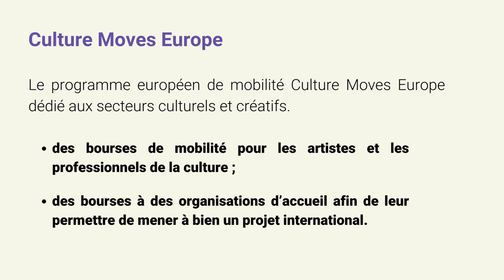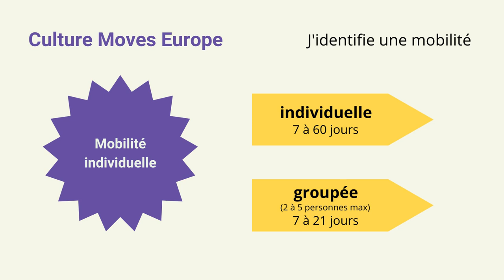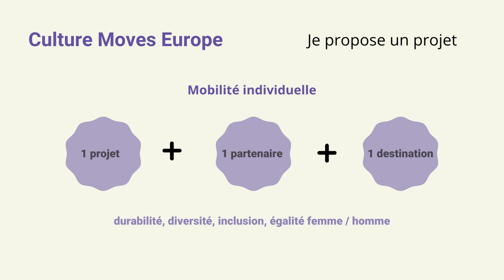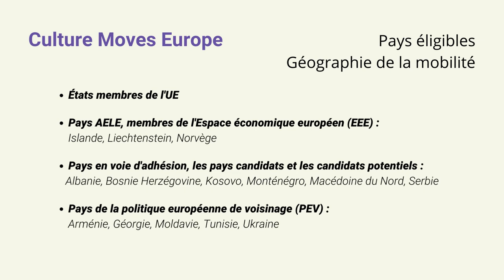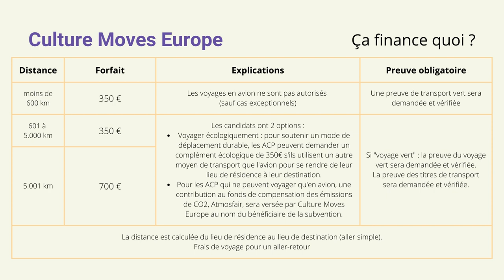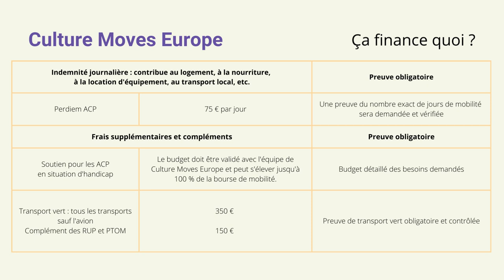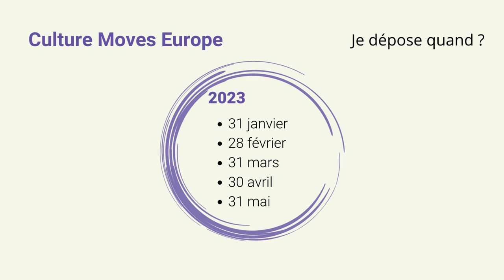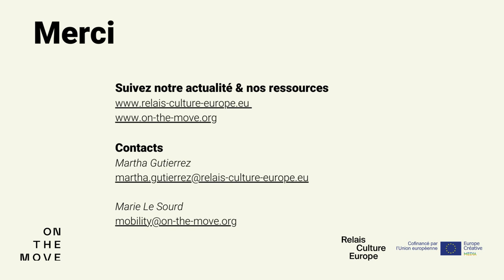Décryptage du dispositif de soutien à la mobilité Culture Moves Europe avec On The Move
Relais Culture Europe, en partenariat avec On The Move, propose un décryptage du dispositif de soutien à la mobilité des artistes et des professionnels de la culture Culture Moves Europe.

À qui s'adresse le dispositif Culture Moves Europe ? Quels sont ses objectifs ? Comment candidater ?